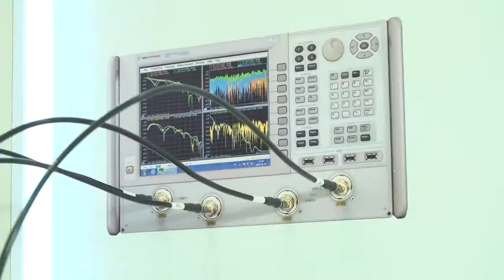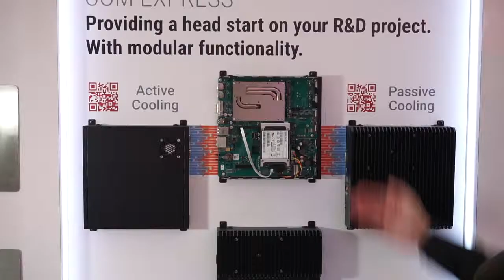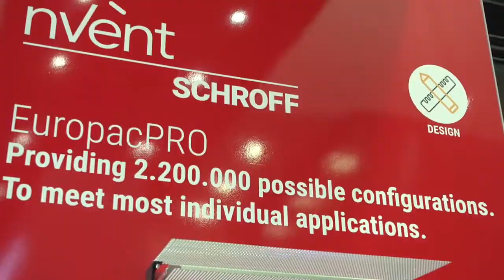nVent SCHROFF @ Embedded World 2019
The theme of the nVent Schroff booth at Embedded World 2019 was “Experience Expertise – Modularity, Performance, Protection and Design”. Join us as our experts give an overview of the nVent Schroff products showcased and the unique value they provide for test and measurement, rugged, and IoT applications.